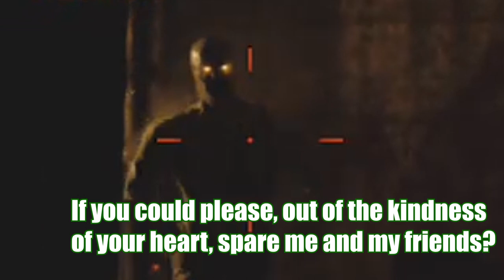COD Cold War Zombies - Lag, Shrek, and Epic Zombie Killing Montage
Cold War Zombies is tough when you got lag and Shrek both after your ass. Luckily the Zombie Killing Montage will scare both of them off!